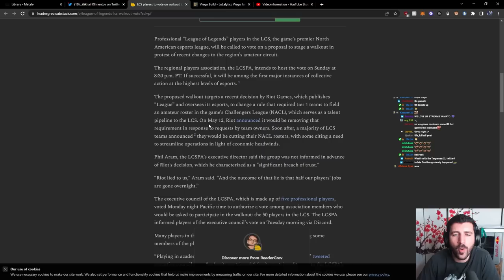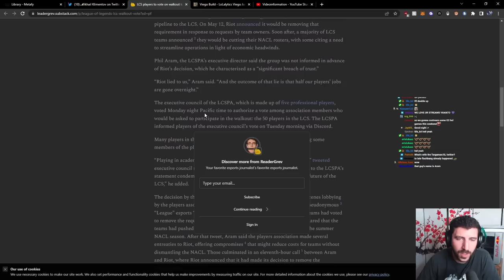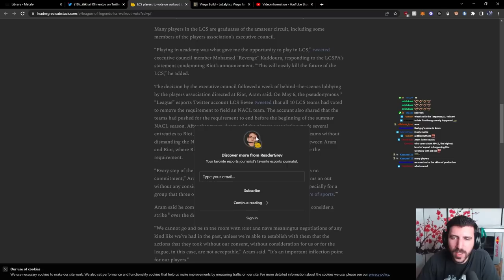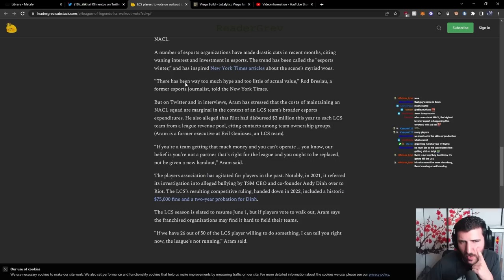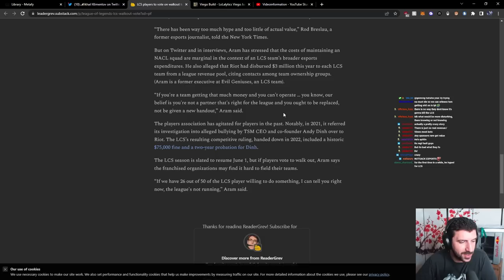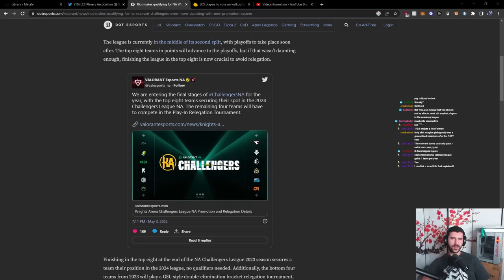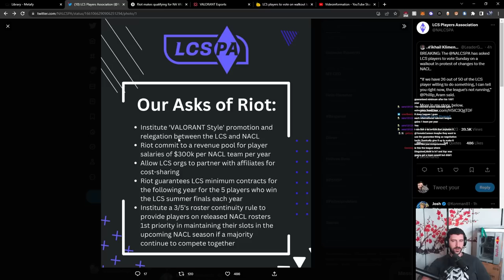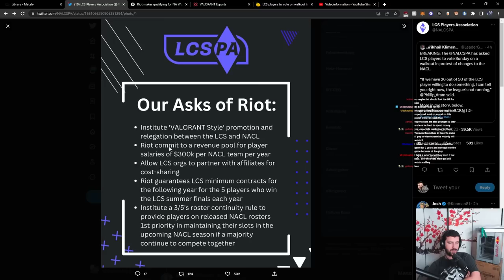LCS Players Association Asks for Changes from Riot | YamatoCannon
Right now its not looking too good for the NA LCS and what's to come for the future. This is why the LCSPA asked for some drastic changes to the current system by Riot Games...